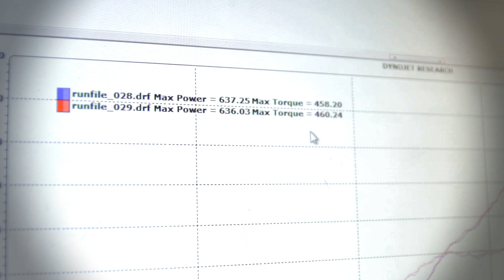HPF Stage 2 Turbo Kit: David's Black M3 Gets Strapped On The Dyno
HPF Stage 2 Turbo Kit: David's Black BMW M3 Gets Strapped On The Dyno